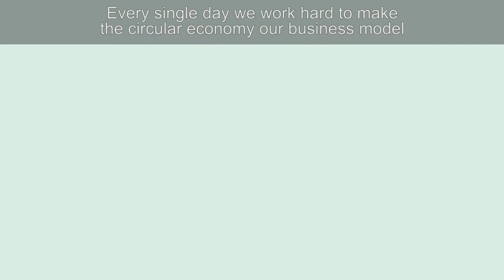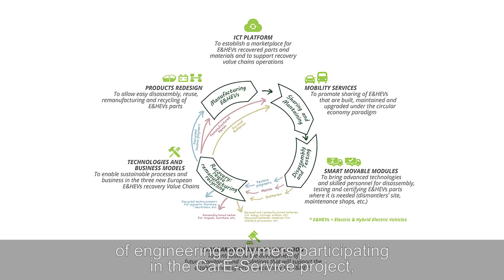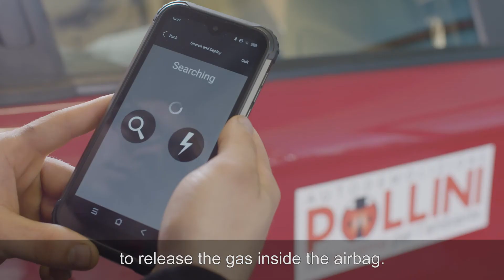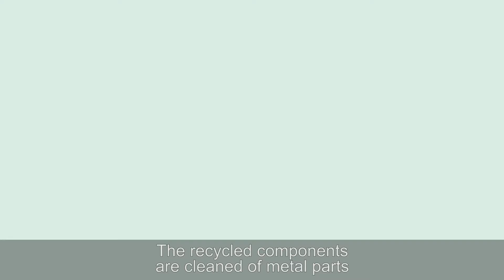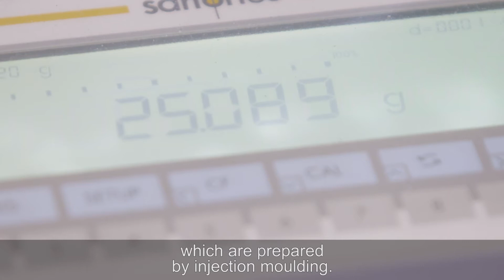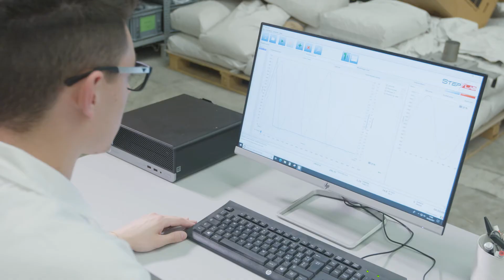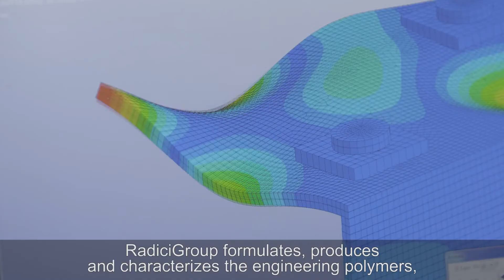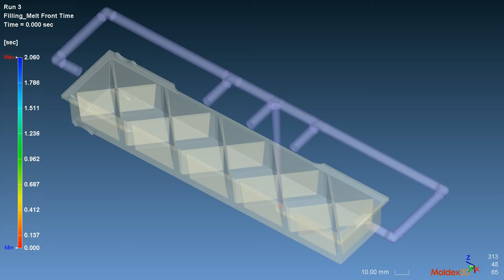RadiciGroup results within the Car E -Service project with subtitles in English.